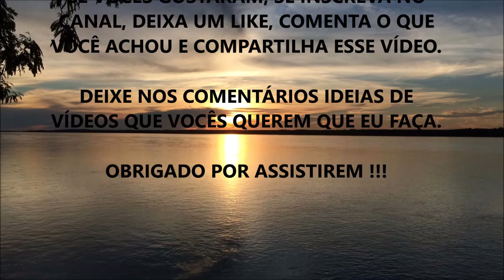O QUE É A IMUNIDADE ADAPTATIVA OU ADQUIRIDA (Qual O Seu Papel) ???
Fala ae Galera, beleza ? Nesse vídeo eu comento sobre quais são as funções da Imunidade Adaptativa.

Você sabia disso? Me conte aí nos Comentários...